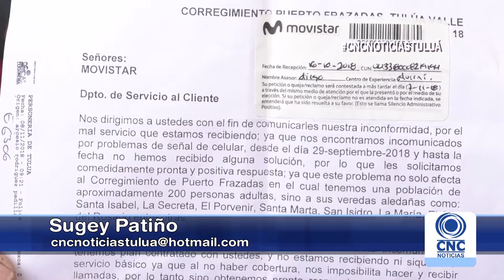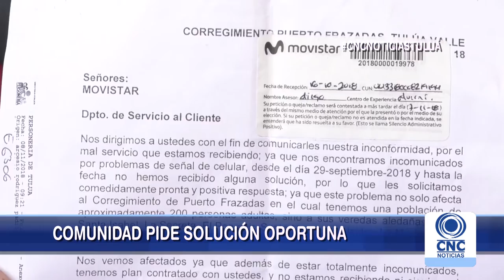Usuarios de empresa de celular en Puerto Frazadas se quejan.